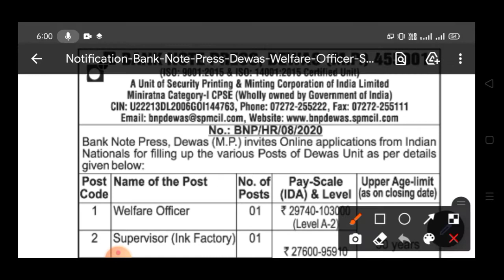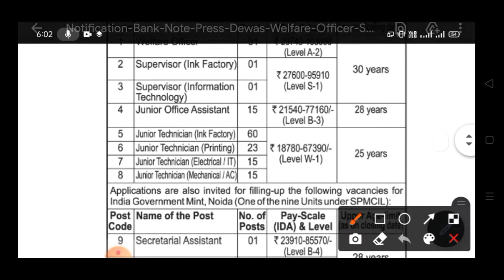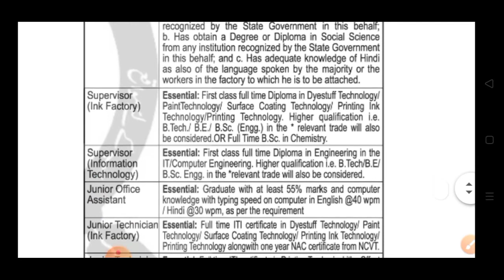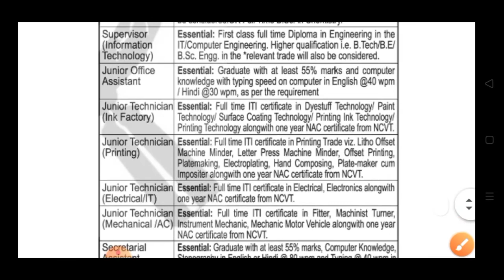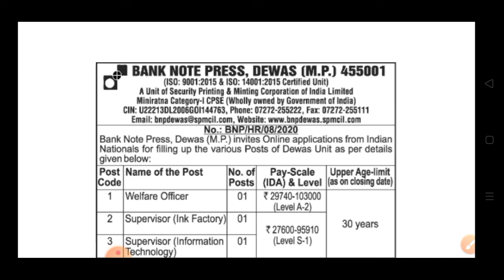Bank Note Press Recruitment 2021 – Apply Online for 135 Jr Technician, Supervisor & Other Vacancy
Click here for 135 Junior Technician, Supervisor & Other Post Details – Last Date: 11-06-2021
Click here for 58 Supervisor & Jr Technician Post Details – Result Released
Click Here for 86 Jr Office Asst Post Details – Admit Card Download
Name of the Post: Bank Note Press Various Vacancy Online Form 2021

Brief Information: Bank Note Press under Security Printing & Minting Corporation of India Limited (SPMCIL) has advertised a notification for the recruitment of Welfare Officer, Supervisor, Junior Office Assistant, Junior Technician, Secretarial Assistant vacancies on contract basis. Those Candidates who are interested in the vacancy details & completed all eligibility criteria can read the Notification & Apply online.

Bank Note Press

Various Vacancy 2021

And Don't Forget To Click 👍 Button and Tap Bell,🔔
वीडियो भी देख सकें और वीडियो को लाइक करना ना भूलें
Technical Annu ITI